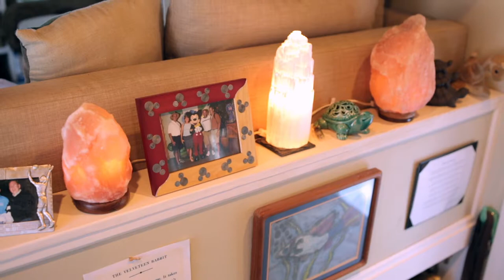Tiny Home Tour of America // South Carolina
Meet Andy. He is a self-described "maximist". He lives in a tiny house that is full of all his favorite things and hobbies; everything is just carefully displayed or stored-- kinda of like a nesting doll system. For Andy, tiny living is an opportunity to create more flexibility in his life, from early retirement to more travel. It's all about the freedom of choice. His advice: soul search & do you!

Part of the tiny Home Tour of America, a Tiny House Expedition and Home State Apparel collaboration.